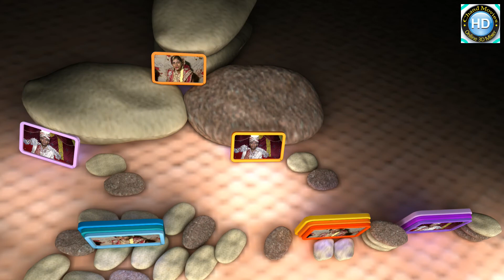MITHILESH KHUSBOO 08 MITHILESH HD VIDEO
MITHILESH HD VIDEO BHADAS MITHILESH WEDS KHUSBOO MARRIAGE ON 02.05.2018